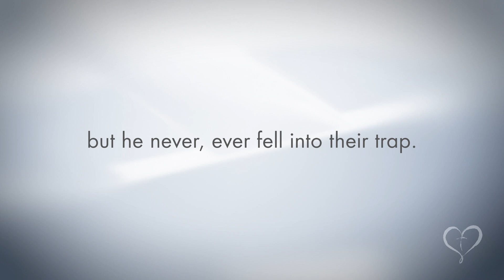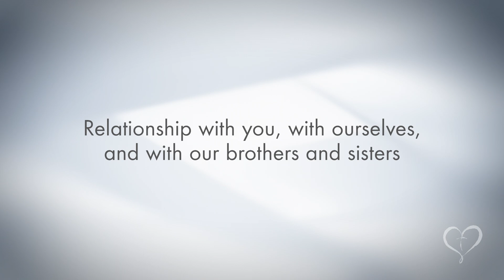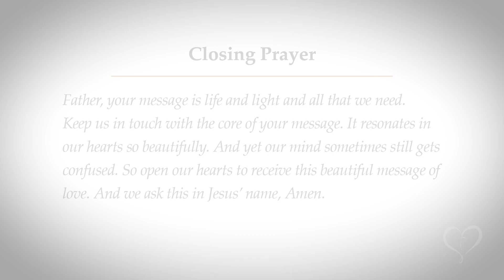Reflections on Scripture | Friday of the 20th Week in Ordinary Time